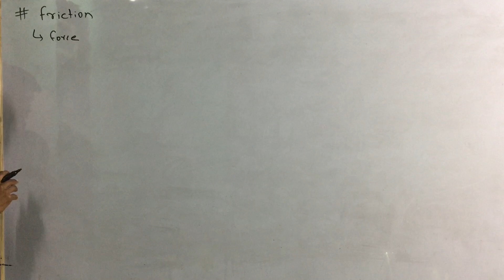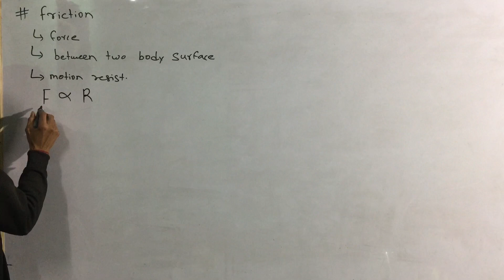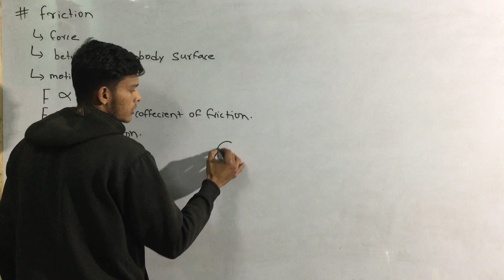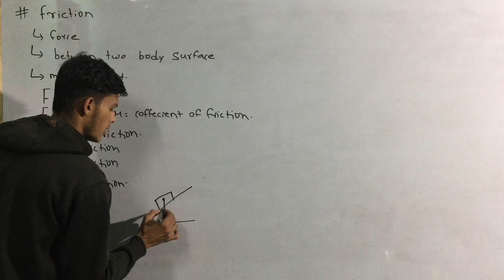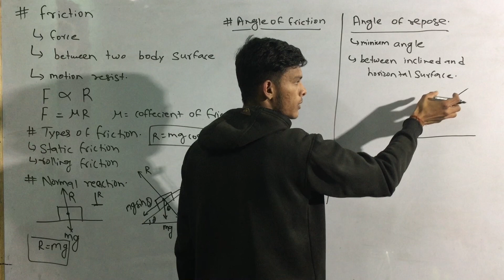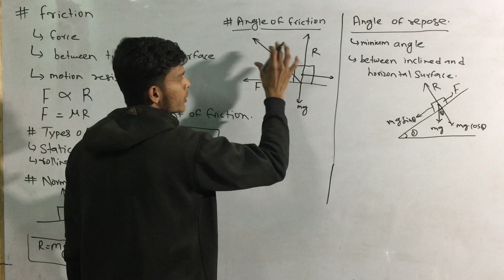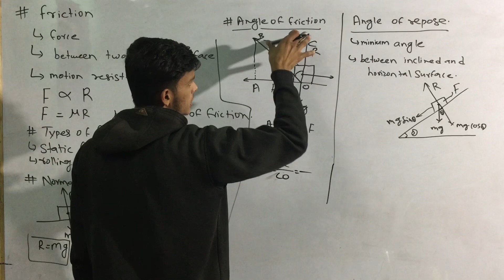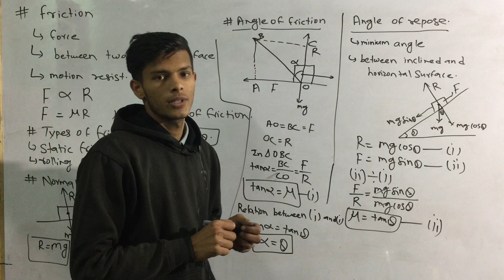physics first sem ctevt || physics 1st semester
principal of conservation of linear momentum ctevt diploma 1st year || physics ctevt
Physics diploma 1st year || Physics first sem important questions
principal of conservation of linear momentum ctevt diploma 1st year,
physics ctevt,
physics first sem ctevt,
physics 1st semester,
physics 1st semester ctevt,